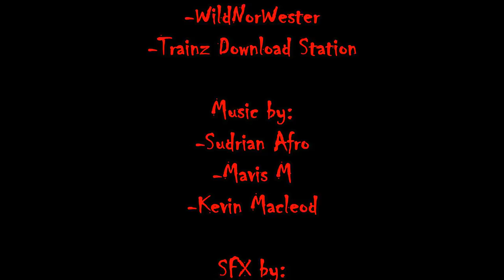Boxford Loop || Sudrian Stories From Hell #4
Neville is given the task of repairing the track around Boxford Loop, though strange things begin to happen, and he discovers there may be more to the summer house than meets the eye…

So here’s the fourth and final installment to Sudrian Stories From Hell.  This is definitely my favorite of the bunch, and it’s actually the first one I wrote.  Neville is a character with an awesome basis and loads of room for potential, which the show did nothing with, so I figured why not try and take a crack at writing a story for him.  I really like how this came out, and I hope you will as well.  Also, big thanks to my mate @84fstudios6 for narrating this, his narration is top notch and really elevates this story.  Anyway, hopefully you’ve all enjoyed my little Halloween miniseries, and thanks for sticking around to see it though.  Who knows, if enough of you want me to, perhaps I could bring it back around for Halloween next year…

And, as always, huge thanks for stopping by, and have a great day and a happy Halloween! -Rhen

Filmed in Trainz Railroad Simulator 2019

Original story written by Rheneas Productions.

Fuck fuck fuck fuck fuck me sideways FUCK